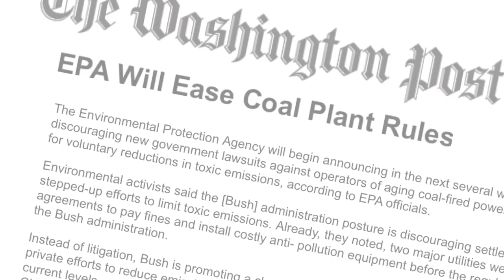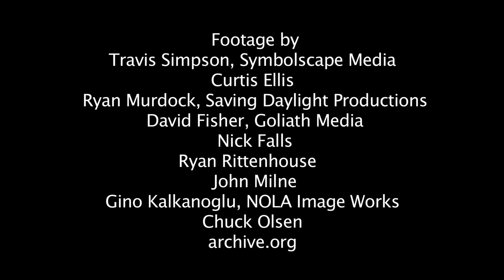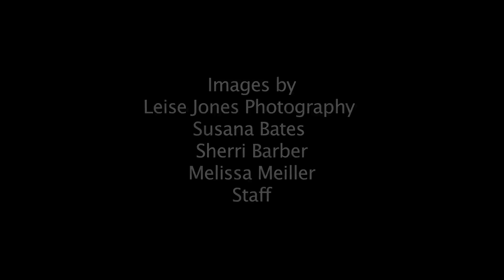Green Corps: Celebrating 20 Years!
2012 marks Green Corps's 20th year -- a generation of activism!

Lisa Archer, Adam Ruben, Eva Hernandez, Jeff Gang, Virginia Shannon, Sam Landenwitsch, Phil Radford, Patti Lynn, Bernadette Del Chiaro, Dan Favre, Kirsten Collings, Sarah Hodgdon, Sarah Alexander, Ryan Rastegar, Natalie Foster, Blair Bowie, Matthew Anderson